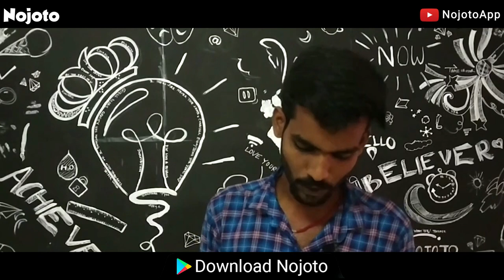Nojoto Open Mic | Cuttack | Chandan Sharma